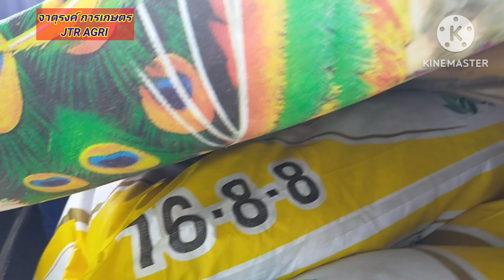การใช้เครื่องจักรกลด้านการเกษตรในไร่อ้อย#ชาวไร่อ้อย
คลิ๊ปนี้จะพาไปรับชมการใช้รถไถขนาดเล็กในไร่อ้อยครับผม